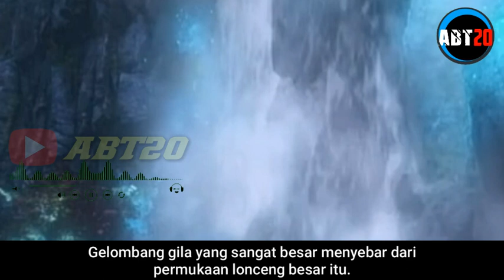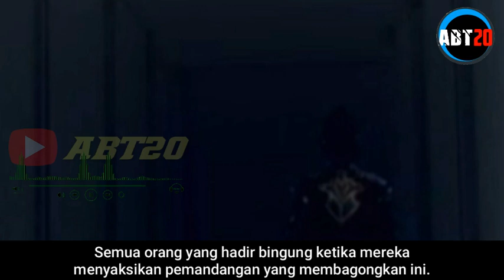BAKU HANTAM DUA API TERKUAT !! || Battle Through the Heavens Part 60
Hallo Brother dimanapun kalian berada. kali ini kita akan membahas donghua Battle Through The Heavens.
Perlu diketahui ini hanyalah sekedar spoiler yang saya buat dan saya rangkum berdasarkan novel aslinya. kalau kalian tidak suka bisa di skip saja. video hanya sekedar pemanis yang bukan teh manis. Okeee !!!

Tingkat Kultivasi Donghua Battle Through The Heavens :

1. Dou Disciple (Dou Zhi Qi)
2. Dou Practitioner (Dou Zhe)
3. Dou Master (Dou Shi)
4. Dou Grandmaster (Da Dou Shi)
5. Dou Spirit (Dou Ling)
6. Dou King (Dou Wang)
7. Dou Emperor (Dou Huang)
8. Dou Ancestor (Dou Zong)
9. Dou Venerate (Dou Zun)
10. Half Saint (Ban Sheng)
11. Dou Saint (Dou Sheng)
12. Dou God (Dou Di)